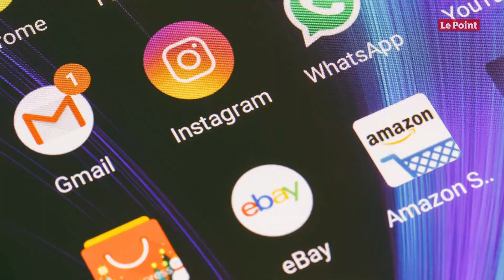William et Kate : leur pied de nez à Harry et Meghan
Contre près de 11 millions pour Harry et Meghan et leur marque Sussex Royal, désormais entre parenthèses, mais qu’ils n’ont toujours pas fermée. Pire : selon le « Daily Mail », les Sussex ont perdu 400 000 abonnés ces derniers mois, une hémorragie logique puisqu’ils ne peuvent plus communiquer sur leur compte, sur ordre de la reine.